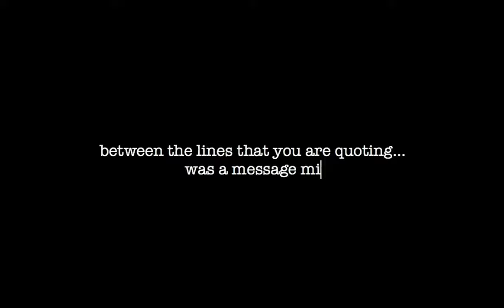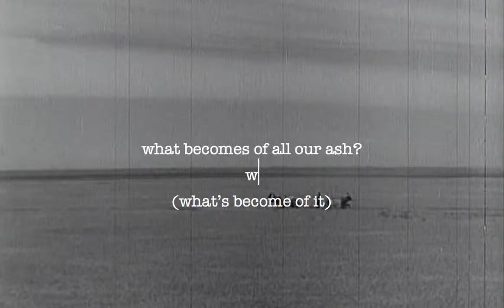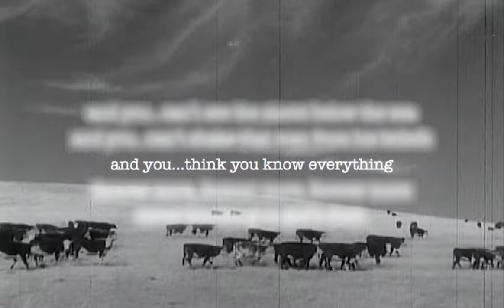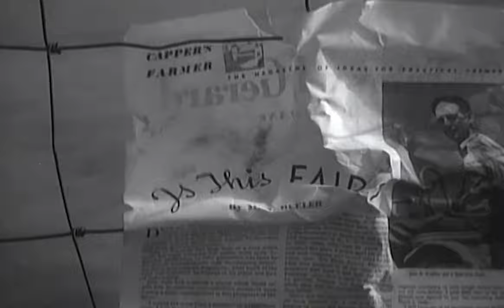Crash The Calm - Crash The Calm (Lyric Video)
Crash The Calm - “Devils’ [Lyrics Video]

January 29th, 1931...St. Catherine’s Church, located in Nowhere burned to the ground. The candle used to illuminate the choir’s sheet music fell over, resulting in one fatality and the death of a town. Now confined to the walls of the house from the unrelenting dust storms outside, the inner devils of the townspeople run rampant...further dividing the community based on what, or who they believe in.

LYRICS:
Tell me what I’m running from, where I’m going
Where should I lay my head at night?
What can I do to dull these voices scraping on my inside
And nothing ever changes, we all just stay the same
We preach what we believe in, then don’t do a god damn thing

Don’t mislead me with a sermon, because your words are meaningless
Between the lines that you are quoting was a message misinterpreted

(And you) Can’t see the storm below the sea
(And you) Can’t shake that man from his beliefs
(And you) Think you know everything
Forever more, forever more
Never knocking on god’s door

We all want to be a savior, but this world will nail you down
So why don’t you pull out all the splinters and find yourself a better crown

What becomes of all our ash? (What’s become of it)
When there’s no more soul to hold (What’s become of us)
Can you shake out all your fears all the troubles and the unknowns

All the words we wasted on you
Prophets nothing more the words
Tell your god I’m not appealing
Forevermore, knocking on your door